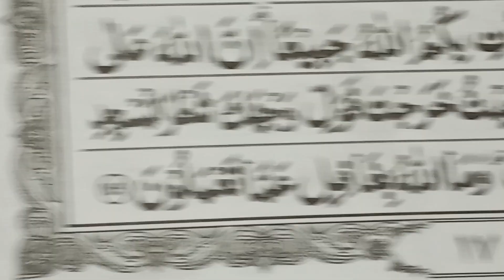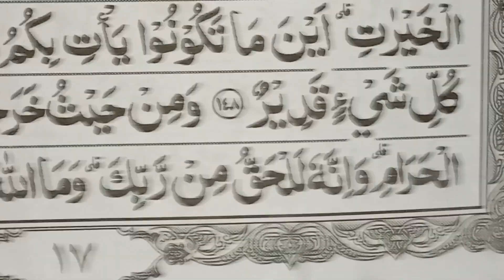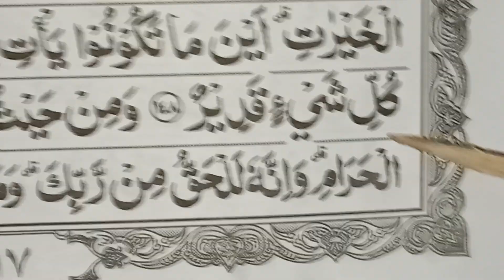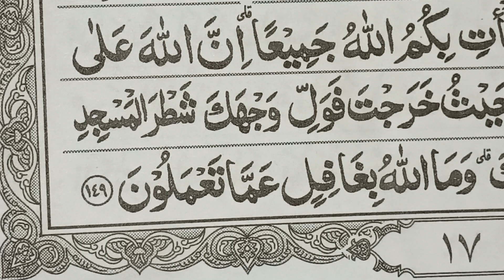158# surat al-baqarah ayat 169